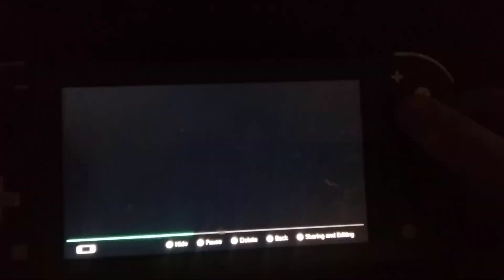miitopia pinky's tummy highlight